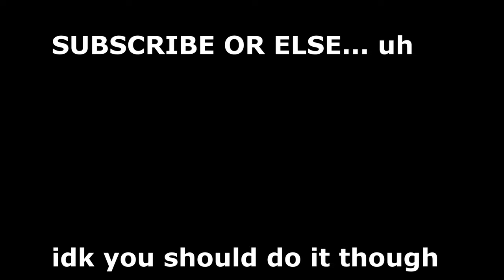Ark Survival Clips That I Thought Were Relevant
Pretty much what the boys and I have been doing on our ark server since March. This isnt all that we did, but what the beginning looked like. I wont be uploading anymore ARK content for a while because im making videos for other games like 7 Days to Die and Son's of the Forest